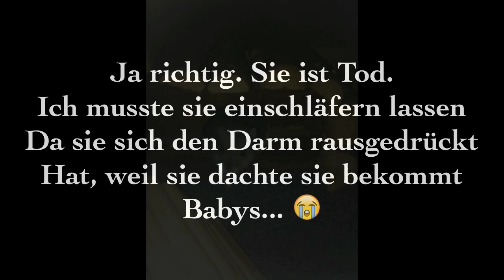RIP Sissi 😔 18.12.2015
R.I.P mein kleiner Stern ! :(